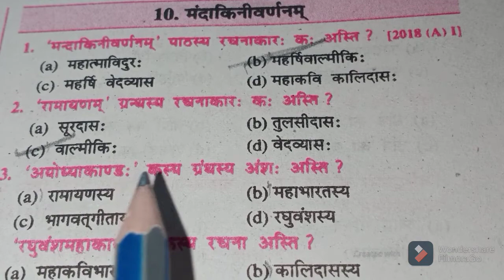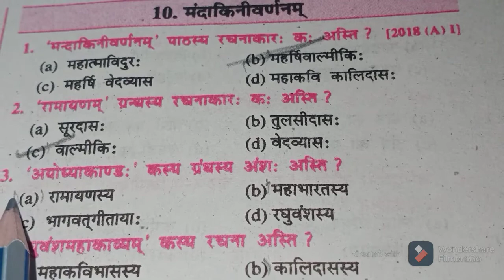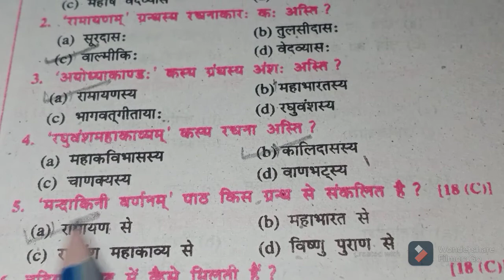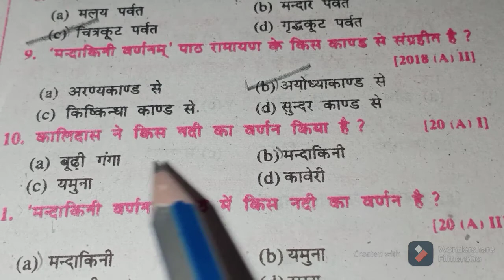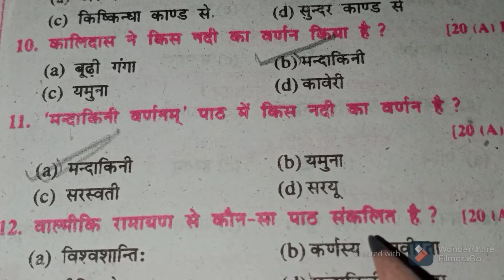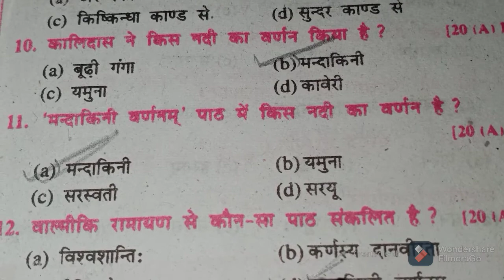10th class#Bihar board#Sanskrit#chapter 10#mandakini varnam#Matric class motihari#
10th class#class 10th#Sanskrit#Bihar board#mandakini varnam#chapter 10#vvi objective question#Sahil education point#Arun sir#Matric class Sanskrit#10th class motihari#CBSE board#Matric class motihari#objective question and answer#